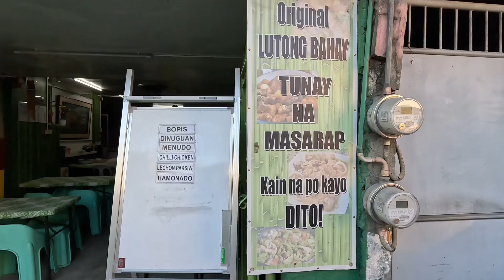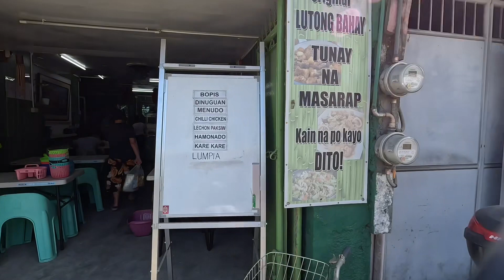LUTONG BAHAY NI EX-MAYOR ZOY S. | DITO YAN SA OBANDO PET TIANGGEAN…KAIN PO TAYO | PART 2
mga masasarap na lutuing bahay dito ninyo matitikman sa bayan ng Obando…